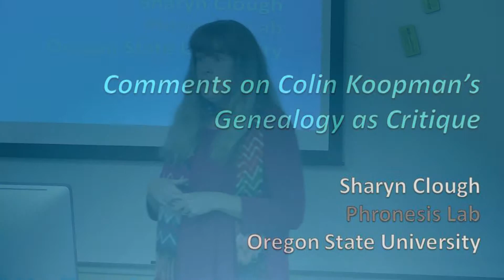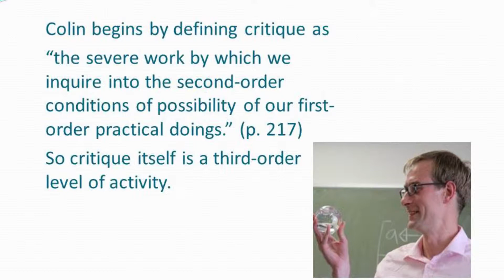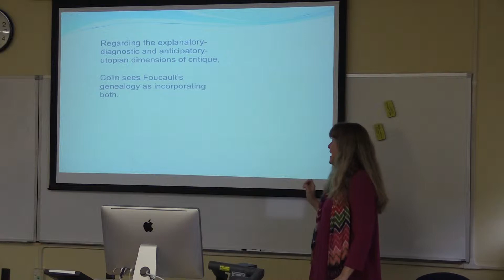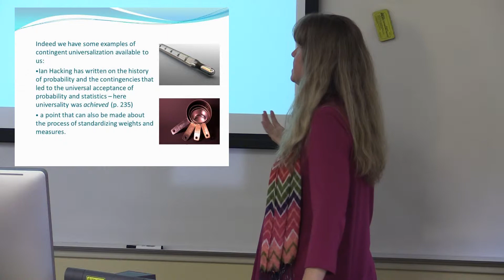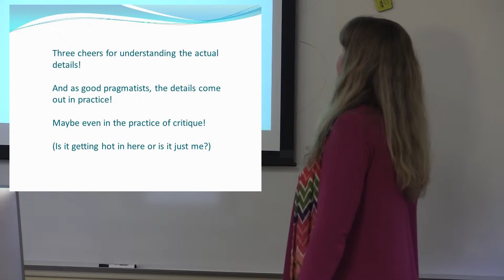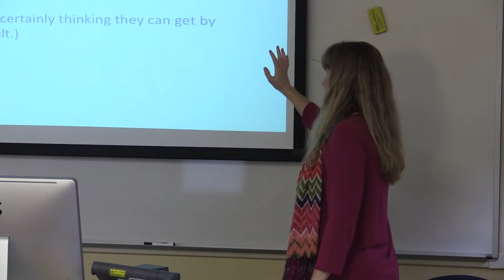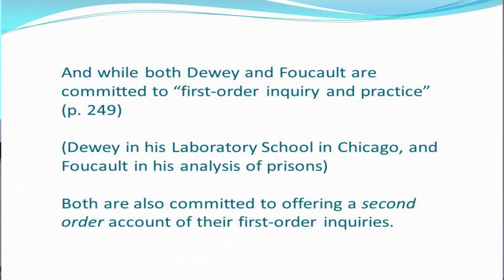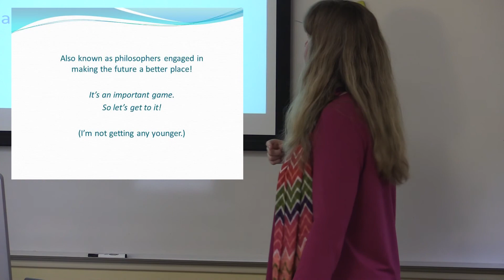Genealogy as Critique: Foucault and the Problems of Modernity (Part 3: Prof. Sharyn Clough)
Profs Sharyn Clough (Philosophy), Evan Gottlieb (English), and Stephanie Jenkins (Philosophy) discuss the book 'Genealogy as Critique: Foucault and the Problems of Modernity' with author Dr. Colin Koopman (UO - Philosophy).

Part 3: Prof. Sharyn Clough

About the Book:

"Viewing Foucault in the light of work by Continental and American philosophers, most notably Nietzsche, Habermas, Deleuze, Richard Rorty, Bernard Williams, and Ian Hacking, Genealogy as Critique shows that philosophical genealogy involves not only the critique of modernity but also its transformation. Colin Koopman engages genealogy as a philosophical tradition and a method for understanding the complex histories of our present social and cultural conditions. He explains how our understanding of Foucault can benefit from productive dialogue with philosophical allies to push Foucaultian genealogy a step further and elaborate a means of addressing our most intractable contemporary problems."

For more information about the Phronesis Lab for Engaged Ethics,

For more information about the School of History, Philosophy, and Religion at Oregon State University including links to our upcoming programs and events,